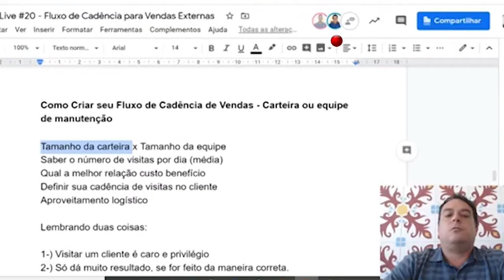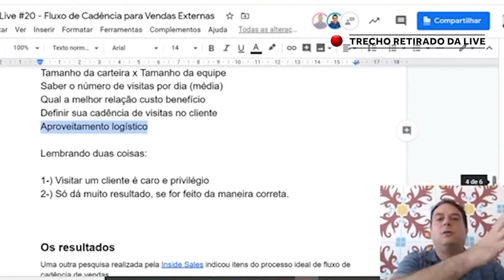Como criar um fluxo de cadência de vendas externas NA PRÁTICA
Participe da nossa Comunidade Equipes Externas no WhatsApp 🚀
🎓 Conheça os nossos cursos online para gestores de equipes externas.
🔴 Participe ao vivo das nossas Lives semanais:
📲 Receba conteúdos no seu celular:
🎁 Conheça o blog e tenha acesso aos conteúdos e modelos gratuitos:
Sobre Leonardo Gazolli:

Eu acredito que a tecnologia do smartphone revoluciona a produtividade de quem trabalha na rua.

Com mais de 350 mil visualizações em 4 anos, venho produzindo conteúdo para as empresas aumentarem a produtividade de equipes externas, tanto para quem gerencia a equipe, quanto para quem trabalha na rua.

Forneço vários conteúdos e insights para você alcançar a alta produtividade da sua equipe externa, tudo isso gratuitamente em nosso blog

E quando você entender o poder da tecnologia para a gestão de equipes externas, oferecemos um teste gratuito de 7 dias em nosso software, tudo assistido pelos nossos consultores.

Mais de 1000 empresas conseguiram aumentar a produtividade externa, agora é a sua vez!